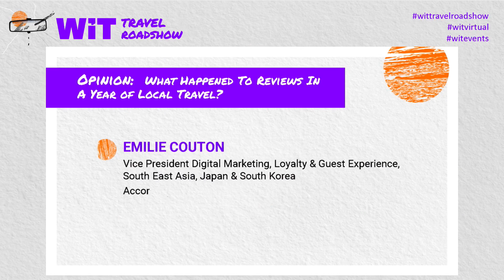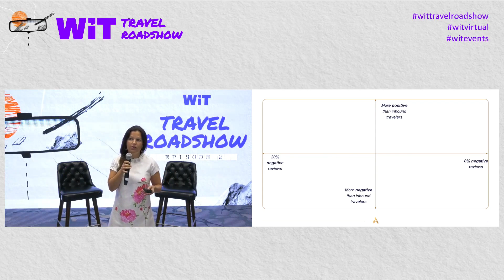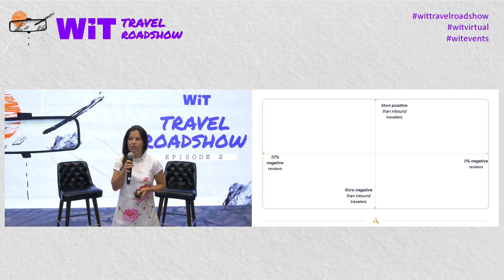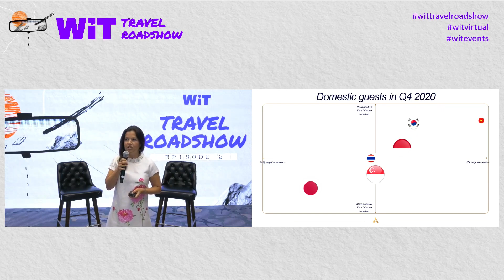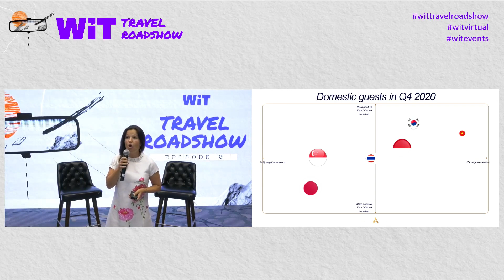Opinion: What Happened To Reviews in a Year of Local Travel? - WiT Travel Roadshow Ep 2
It is widely believed that domestic travellers are more difficult, demanding customers. Was this borne out in hotel reviews in 2020 when most travel was local? Did negative reviews outnumber positive ones? Does culture have something to do with it? We ask someone who’s paid a lot of attention to this space to do an analysis and share her insights.

Emilie Couton
Vice President Digital Marketing, Loyalty & Guest Experience South East Asia, Japan & South Korea
Accor